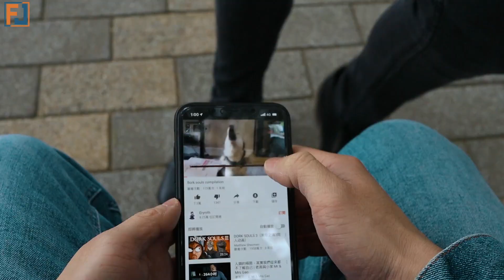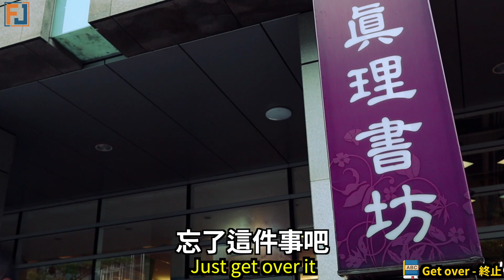小綿羊就這樣掉入惡魔陷阱還是戀愛天堂了呢？｜JOSH《看美G學英文》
如果你是我，會選擇 Marcus 還是 Jorge？留言讓我知道！

JOSH全新單元《看美G學英文》來囉
兩個男人都很棒，到底該跳進誰的懷抱呢？

♞演員IG♞
Marcus IG : kahlanmarcus
Eddie IG : imdisen
Jorge IG : jorgecibilsg